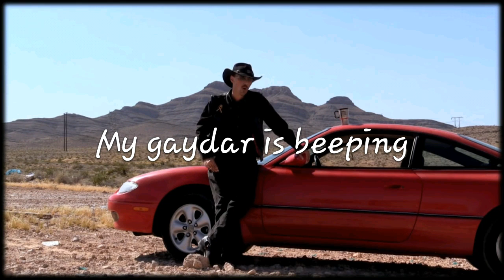The American Anarchist Show Episode 6: Takedown of Aurini part 2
here I refuse to relent on a ring as I continue to mack him in part two of my elegant takedown of Davis M.J. Aurini
Song owned by Avenged Sevenfold